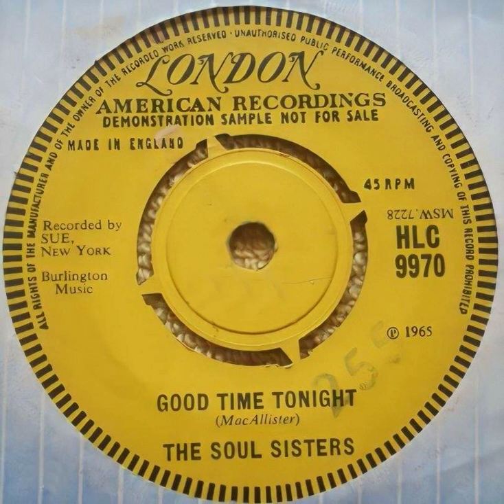The Soul Sisters - Good Time Tonight - UK London American Records Demo released 1965